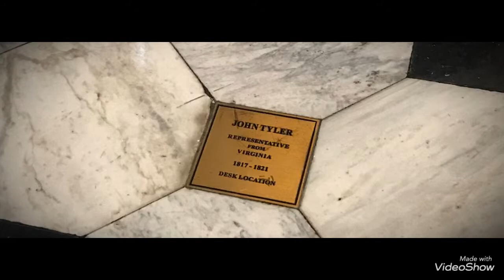TNT Travels - Washington DC - Supreme Court & Capital Building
Today we got to tour the Supreme Court and Capital Building. We also sat in the gallery for a session of the Senate. Such beautiful buildings!